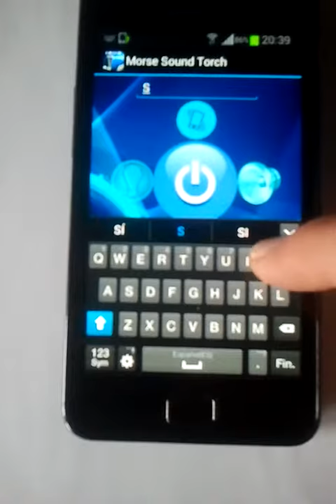SoundMorseTorch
Full Morse code translator. Get the most out of your phone. Translator with light, sound and vibration. Each letter you enter in the application will be converted to the corresponding Morse code. You can send messages using flash, sound or vibration of your phone. Have fun while learning this interesting code. It also includes a utility to use the flash on your phone as a flashlight. All in one.